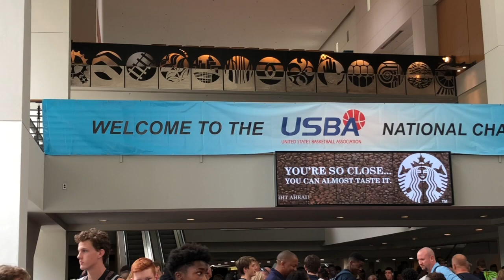2026 guard Octavio Vazquez at USBA Nationals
Highlights of Buclapaa Pumas guard Octavio Vazquez (#23) at the 2018 USBA National Championship Tournament.